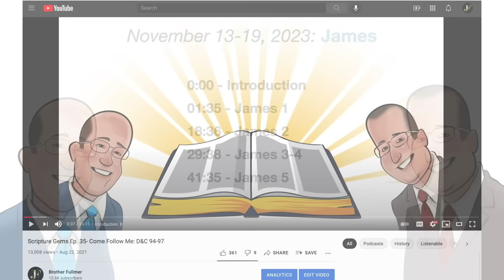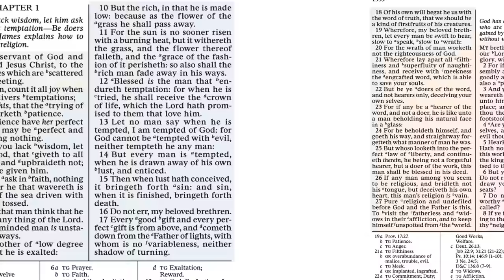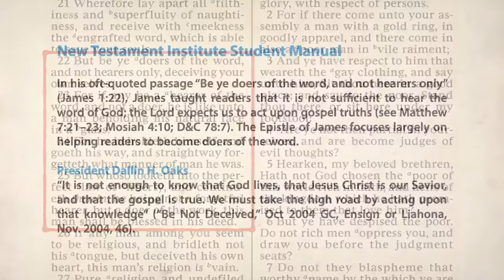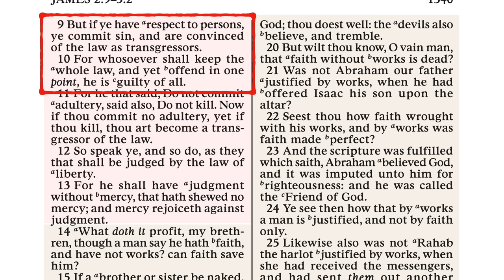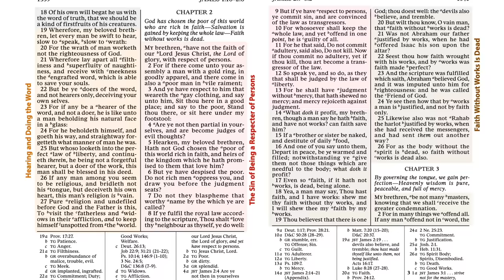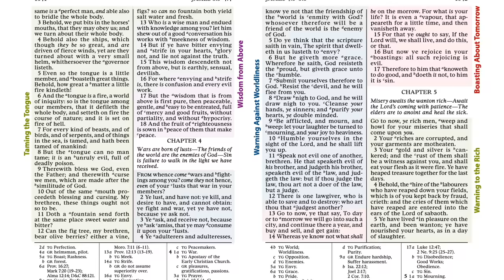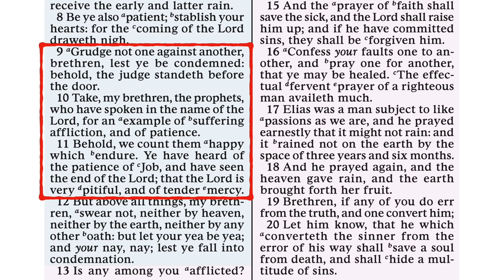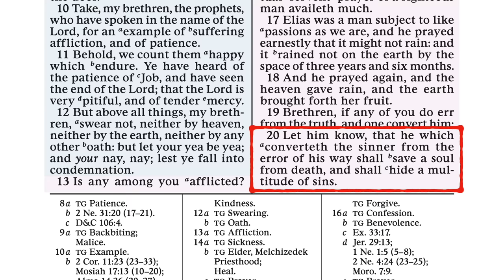Scripture Gems S04E46-Come Follow Me: James (November 13-19, 2023)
James teaches us how to come closer to God and show our faith by our works.
Timecodes:
0:00 - Introduction
01:35 - James 1
18:36 - James 2
29:38 - James 3-4
41:35 - James 5